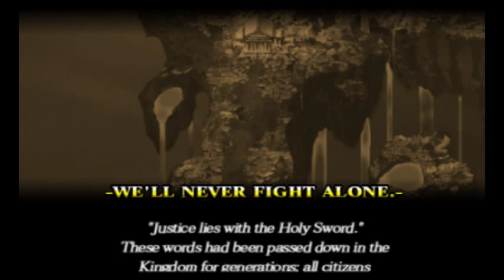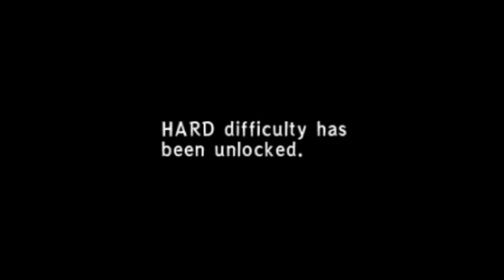Yggdra Union Final "Good Ending"